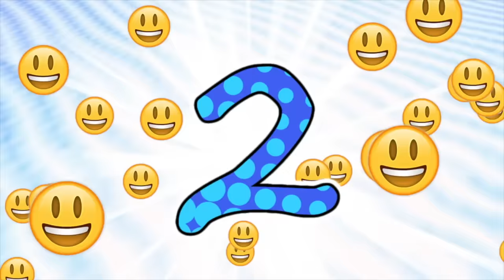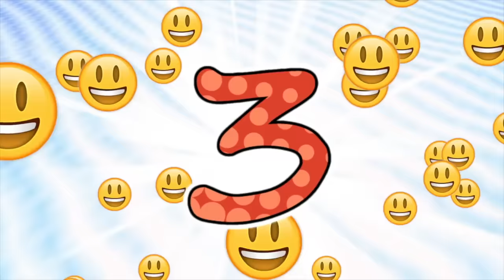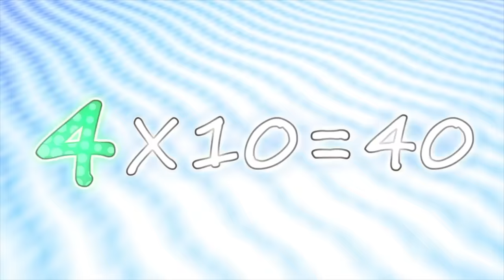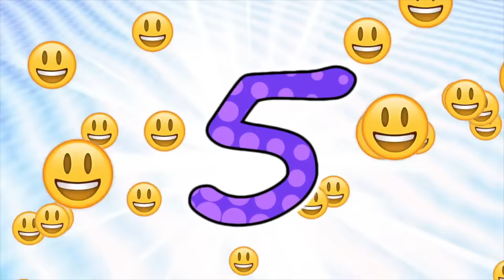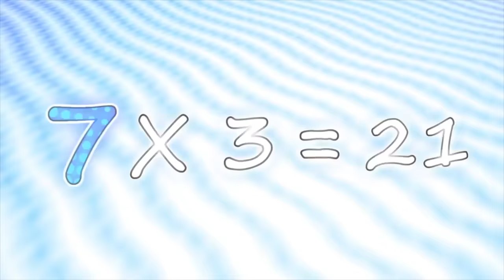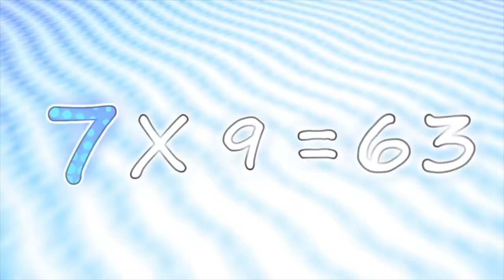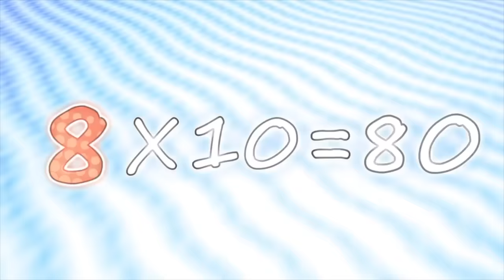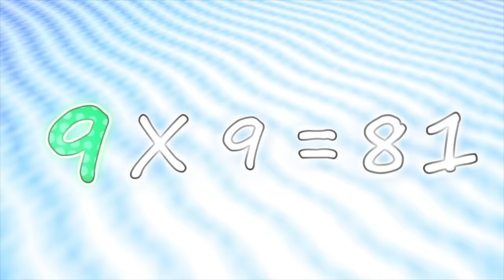Tabuada do 2 - 3 - 4 - 5 - 6 - 7 - 8 - 9 - Ouvindo e Aprendendo - Tabuada de Multiplicação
Ciao amici, oggi vi proponiamo questo fantastico video cartoon  🥳
Buon divertimento!